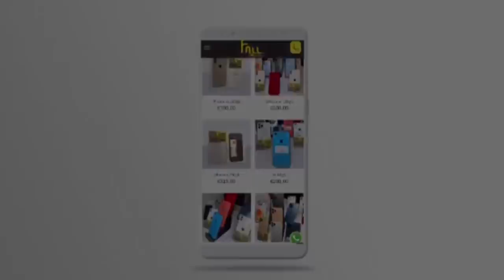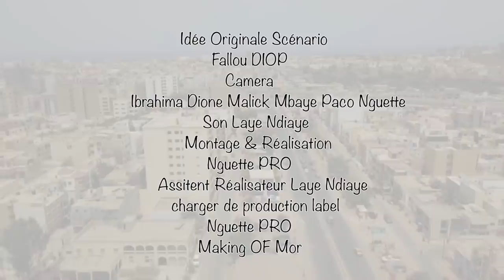korou Patass ak Mandoumbé 2022 episode 8 : Votre série Ramadan